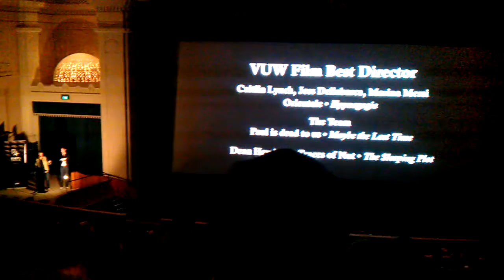48hours Wellington 2013 final - Best director award